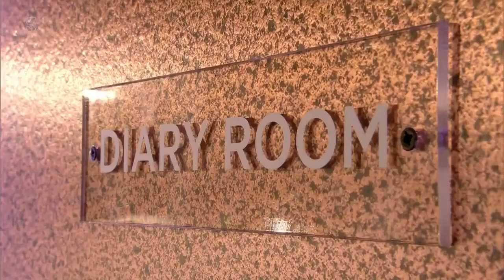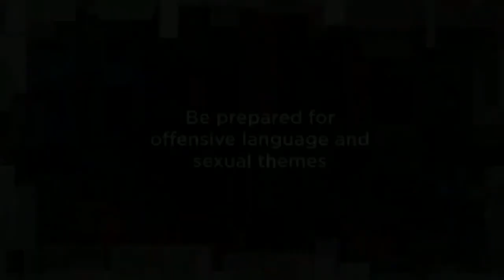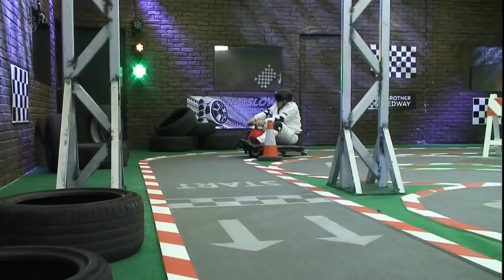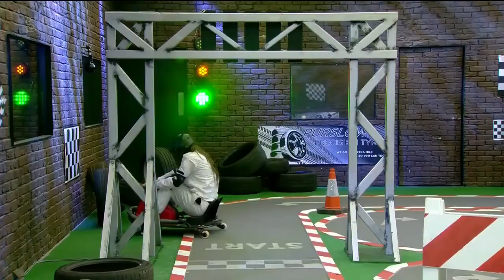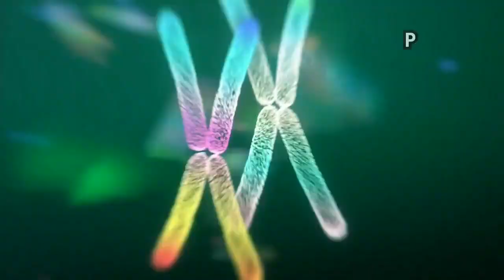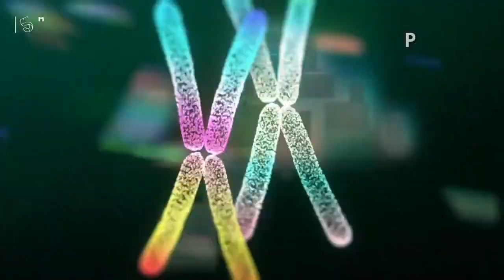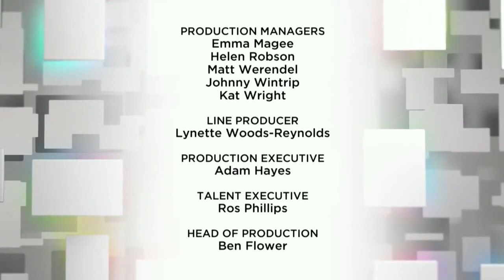Big Brother UK Celebrity - Series 21/2018 (Episode 17/Day 16)